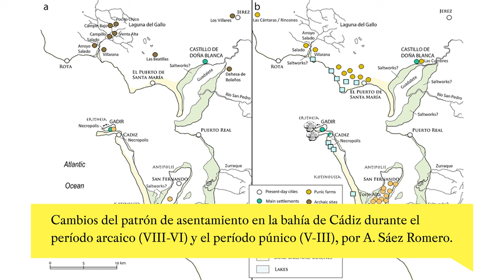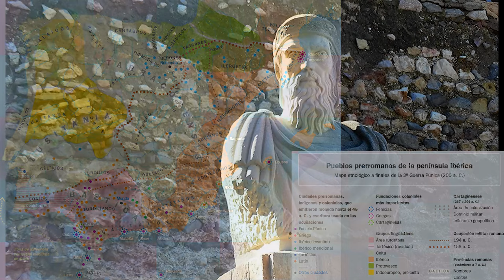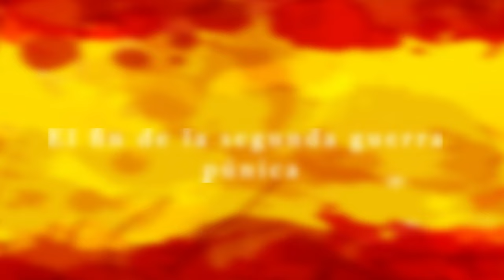SEGUNDA GUERRA PÚNICA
En el episodio 6 aprenderás la historia de la segunda guerra púnica, incluyendo su contexto histórico y una síntesis sobre la Hispania cartaginesa. Esta gran guerra entre Cartago y Roma tuvo grandes implicaciones para Hispania y supuso el inicio de la conquista romana de Hispania.

CONTENIDOS:

00:00 Gancho
00:33 Antecedentes de la segunda guerra púnica
05:52 La Hispania cartaginesa de los Barca
12:32 Estalla la guerra. La audacia de Aníbal
18:48 La genialidad de Aníbal
22:08 Un pasito p’alante, un pasito p’atrás
25:40 Cambio de tornas: la batalla del Metauro y batalla de Ilipa
30:16 El fin de la segunda guerra púnica
34:50 Consecuencias de la segunda guerra púnica para Hispania
36:51 El Veredicto: ¿Y si Cartago hubiera ganado la guerra?
38:14 Avance y outro